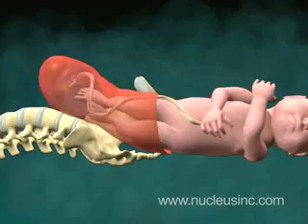Une naissance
l'arrivé d'un bébé